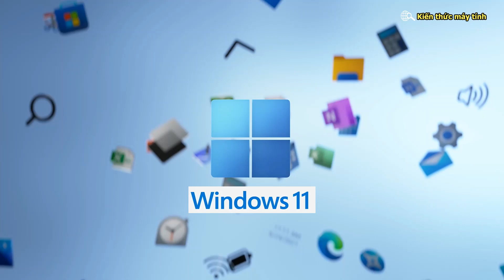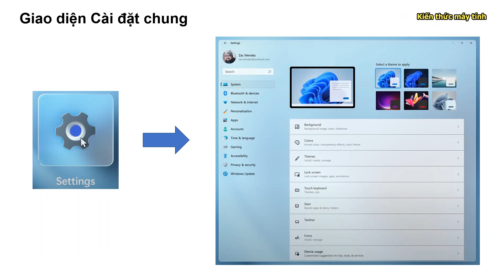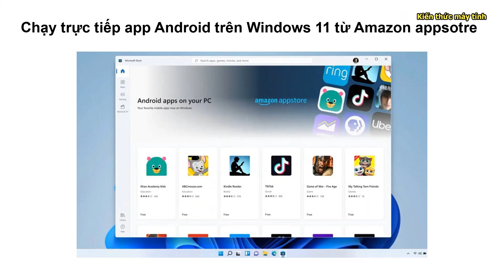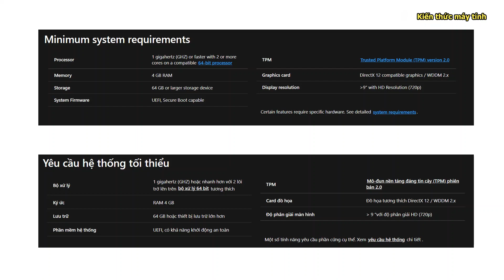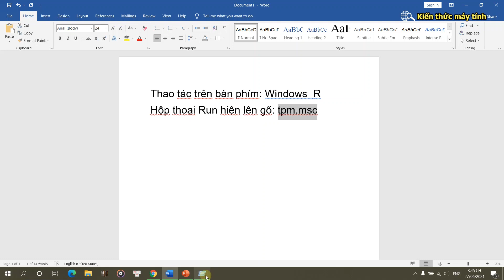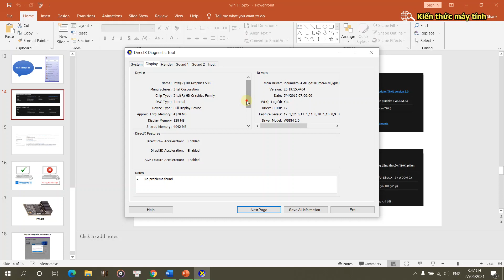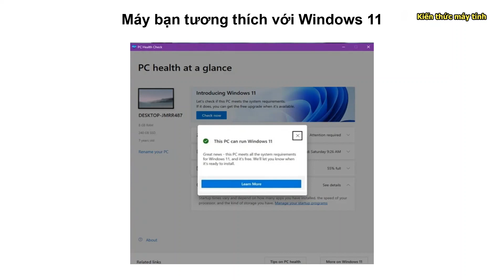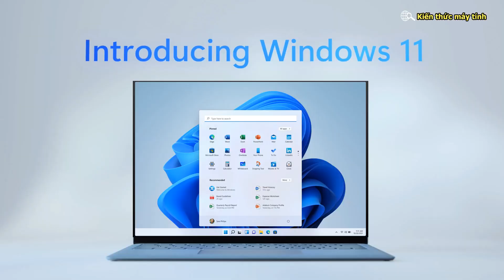Windows 11 có gì mới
- Tool/Công cụ của Microsoft (PC Health Check) kiểm tra PC của bạn có hỗ trợ phiên bản Windows 11 hay không
- Windows 11 download (fix lỗi yêu cầu TPM 2.0)
- Tìm hiểu thông tin chi tiết về Windows 11 tại đây

- Như các bạn đã biết thì mới đây Microsoft đã cho ra mắt phiên bản hệ điều hành windows 11 nhưng mới chỉ là phiên bản demo trải nghiệm và sẽ còn phải mất thêm một khoảng thời gian nữa để chúng ta có thể sử dụng phiên bản chính thức. Dự tính là win 11 sẽ ra mắt vào cuối năm nay nhé các bạn.
- Microsoft cho hay: Windows 11 có tất cả sức mạnh và bảo mật của Windows 10 với giao diện được thiết kế lại và làm mới. Nó cũng đi kèm với các công cụ, âm thanh và ứng dụng mới mang đến cho bạn một trải nghiệm mới mẻ trên chiếc PC của mình.
- Điều đầu tiên các bạn cần tìm hiểu xem máy bạn có đáp ứng đủ các thông số kỹ thuật cấu hình để chạy win 11 hay không, yêu cầu chính là máy phải hỗ trợ chip bảo mật TPM 2.0 và bộ vi xử lý (chip) đời mới (xem video để nắm rõ)
- Trong video này mình đã giới thiệu cho các bạn tổng quan về phiên bản windows 11 - đây là hệ điều hành mới nhất của hãng Microsoft.
- Sau khi xem xong video của mình các bạn sẽ nắm được windows 11 có gì mới cũng như cách nâng cấp win 10 lên win 11 (update) trong thời gian tới.